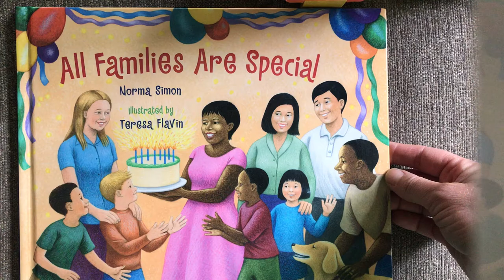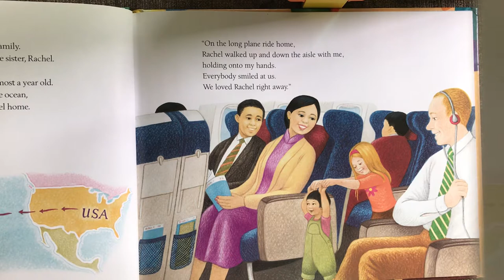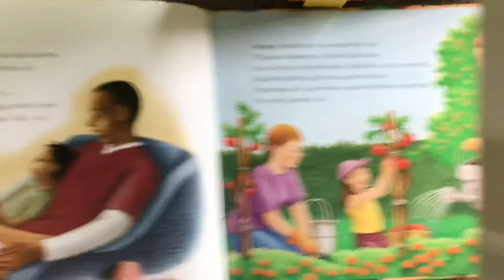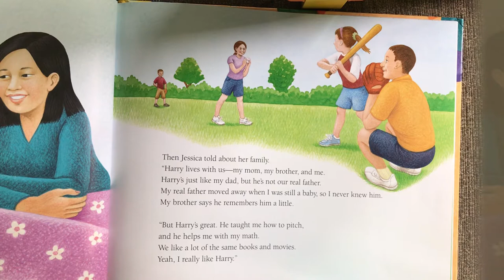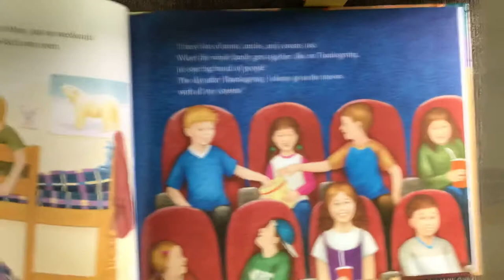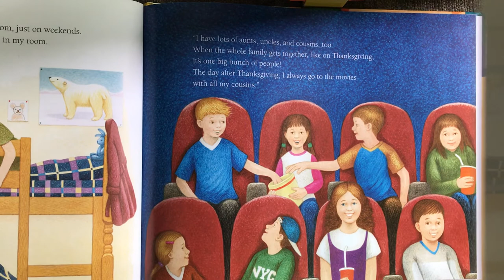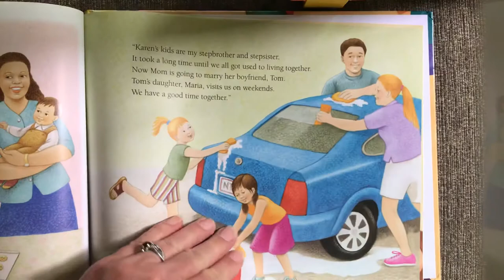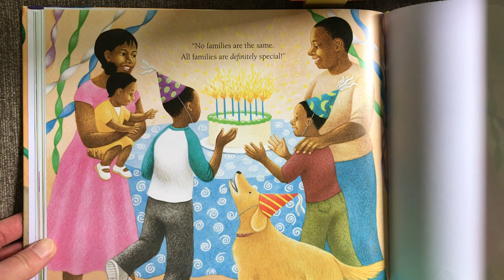All Families Are Special reading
I recorded myself reading this lovely book to share with my son’s first grade classmates.